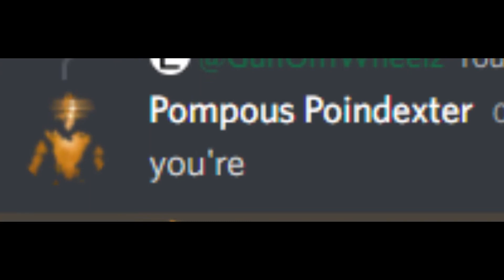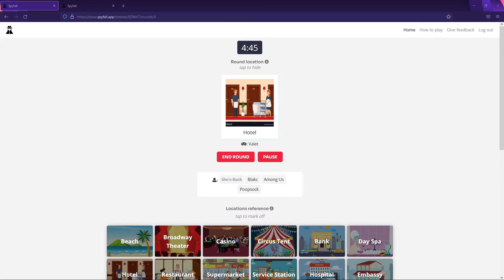The Classics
0:00 Use the right your!
0:33 Clips I've gotten over the months